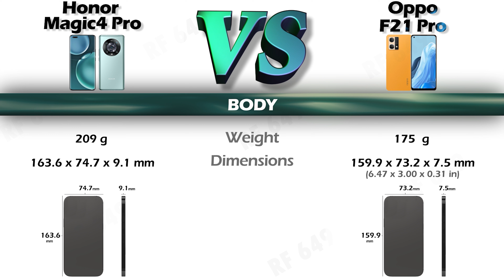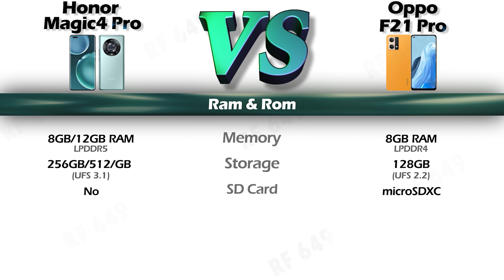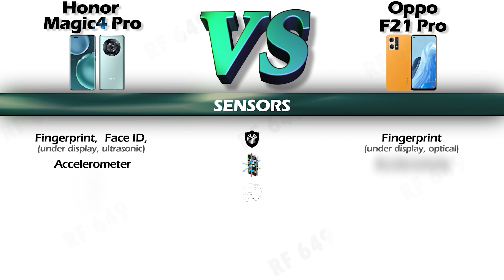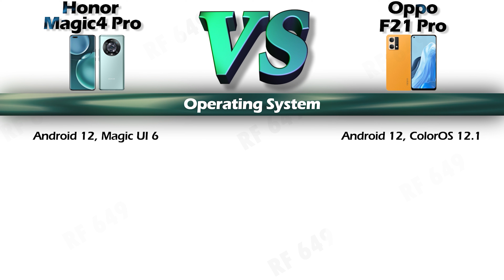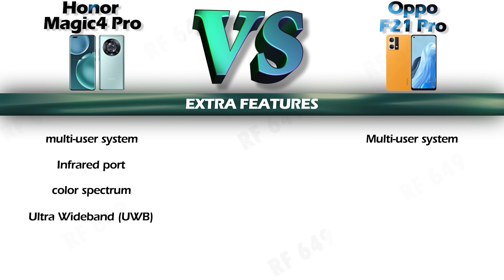HONOR Magic4 pro vs Oppo F21 Pro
Hi
Here is a Detail comparison of the  HONOR Magic4 pro and Oppo F21 Pro The name of the video
HONOR Magic4 pro and Oppo F21 Pro
so Check out the detailed review of the HONOR Magic4 pro and Oppo F21 Pro.

Chapter
00:00:00 - BODY
00:00:23 - Material
00:00:41 - Network
00:00:53 - Display
00:01:11 - CPU & GPU
00:01:27 - Ram & Rom
00:01:45 - Main Camera
00:02:04 - Front Camera
00:02:18 - Sound
00:02:29 - Conectivity
00:02:49 - senors
00:03:07 - Os
00:03:16 - Battery
00:03:26 - Charging
00:03:46 - Extra Features
00:04:00 - Conclusion